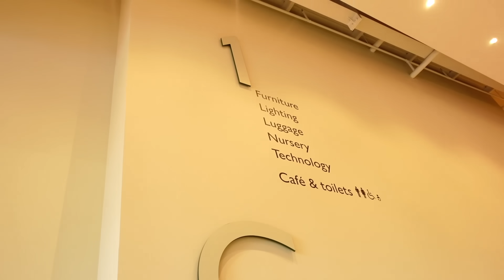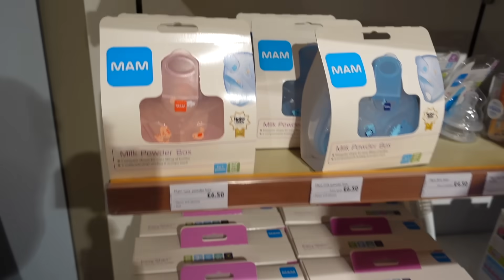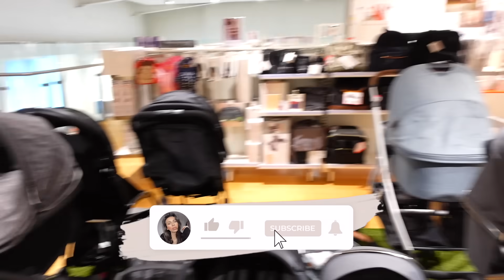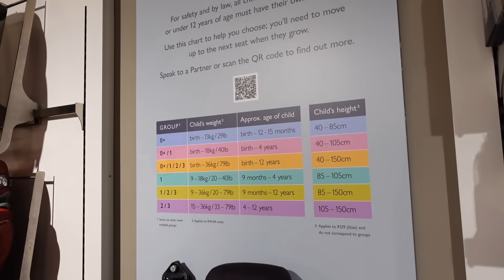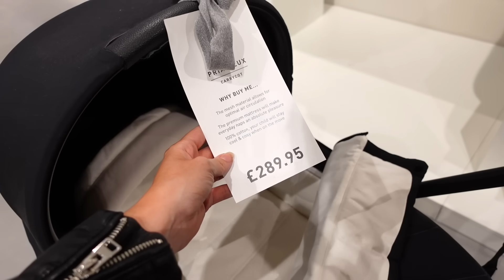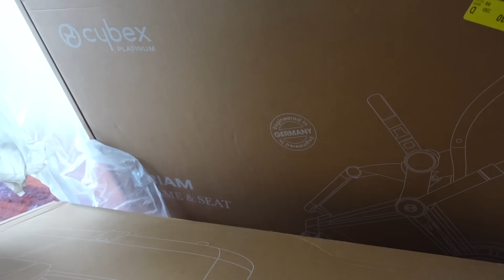Come Baby Shopping With Us... *WE GOT OUR PRAM & CARSEAT!!*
Today we went baby shopping for the big ticket items, we shopped for our first ever pram & our first ever car seat and we ended up getting our babies pram & car seat!! YAY! Enjoy angels, love you xxx